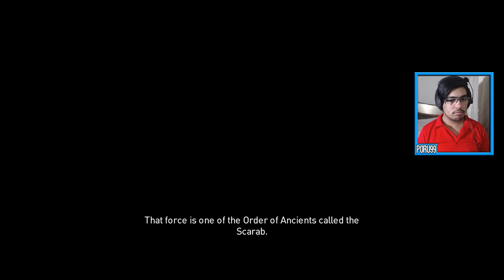Assassin's Creed Origins Part 4 Gameplay Walkthrough - Egypt's Medjay (PS4 Pro)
Assassin's Creed Origins (AC Origins) Gameplay Walkthrough Part 4 includes a Review, Egypt's Medjay and Campaign Main Mission 4 for PS4 Pro, PS4 , Xbox One X , Xbox One and PC. My Assassin's Creed Origins Gameplay Walkthrough will feature the Full Game Story Campaign Missions. This AC Origins Gameplay Walkthrough will include a Review, all Main Missions, Quests, Bosses, New Gameplay, Legendary Armor, Legendary Weapons, Xbox One X, Xbox One,  PS4 Pro, PS4, PC . Single Player, Legendary Armor and Weapons and more until the Ending of the Single Player Story!
Played on PS4 Pro w/1080p Display & Upload in 1080p 60fps for Best Quality .

The game is set in Ancient Egypt during the Ptolemaic period and recounts the secret fictional history of real-world events. The story explores the origins of the centuries-long conflict between the Brotherhood of Assassins, who fight for peace by promoting liberty and The Order of the Ancients—forerunners to the Templar Order—who desire peace through the forceful imposition of order. Origins received positive reviews from critics, who praised the story, voice acting, immersive world of Egypt and visuals, while criticizing some of the pacing and technical issues. Despite this, some critics called it the best installment of the series since 2013's Assassin's Creed IV: Black Flag.

Will END on 1st January 2018 at 12am PST